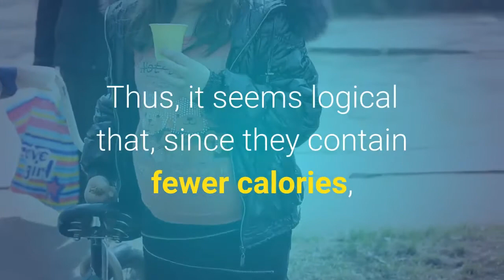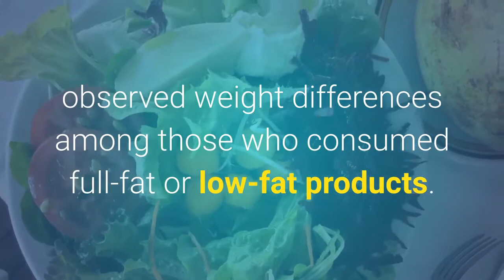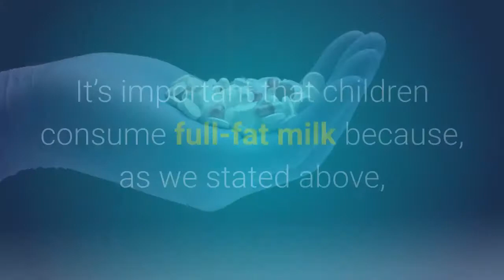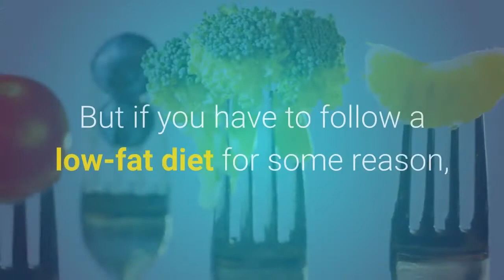Which Are Better: Full-Fat or Low-Fat Dairy Products?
Here's How I Saved My wife's Life with a ... . How One Woman Discovered the Female Fat-Loss Code Missed by Modern Medicine... . She Was 30 Minutes From A F_atal Diabetic Coma, Until I Discovered a...
For years, it’s been said that low-fat dairy products were better because full-fat ones made people gain weight and caused cardiovascular disease due to the fat they contained. However, more and more studies refute this fact. In this article, we’ll explain whether full-fat or low-fat dairy products are better.

Full-fat or low-fat dairy products?
Full-fat products have always had a bad name in the general population due to:

Calories. Full-fat milk products contain more calories than low-fat ones, since fat is the macronutrient that provides more calories. It’s easy to remove the fat from dairy products. Thus, it seems logical that, since they contain fewer calories, they represent a lower risk of obesity.
Saturated fats. Saturated fats have always been known as “bad” fats because they can cause diseases such as diabetes and cardiovascular diseases. Therefore, eliminating them is an added advantage.
However, when you cut out fat from your diet, you cut out many of the fat-soluble vitamins (A, D, and E), as well as many minerals.